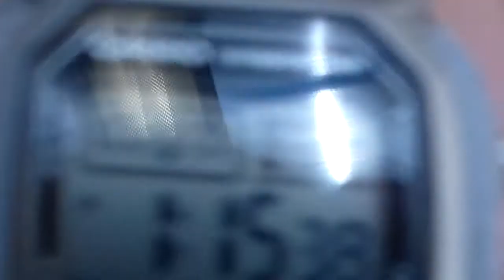7-25-22 I-90/94 Kennedy Expressway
Blue Line view